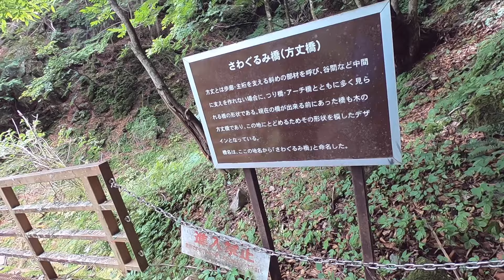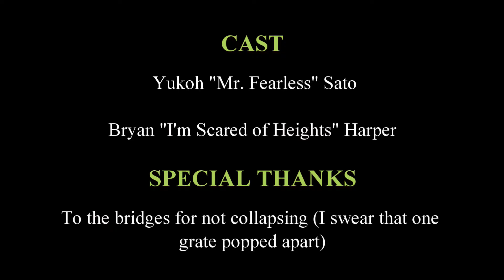Hiking adventure in Japan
Video of one a hiking adventure in Japan to Nishizawa Gorge.  I had posted some video a while back about this spot but since I have better software, wanted to share a better video.  Thank you Yukoh Sato for the great hiking trips!

Nishizawa Gorge is located in Yamanashi City, Japan and offers many spectacular views of the countryside along with tons of waterfalls.  This is one of the most stunning places I got to visit while here.  If you are going to travel Japan or do any hiking in Japan, then this is a must see.